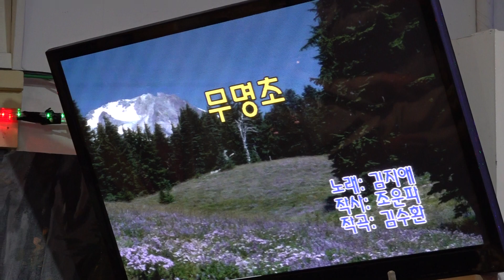가수 김훈옥 무명초